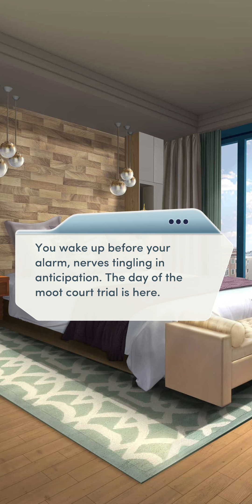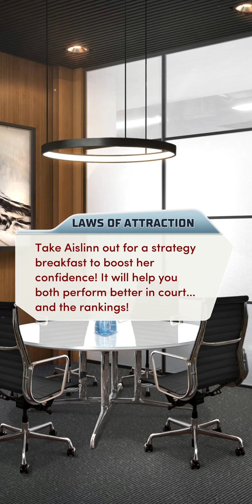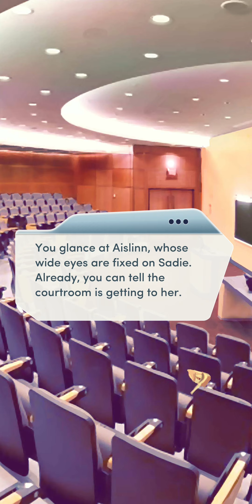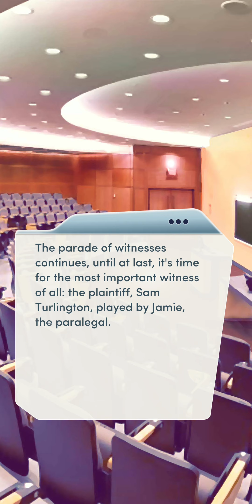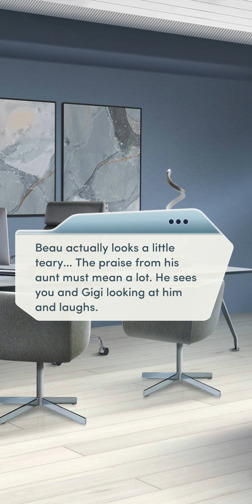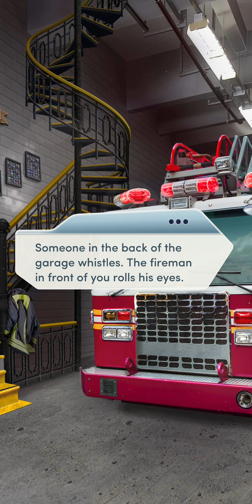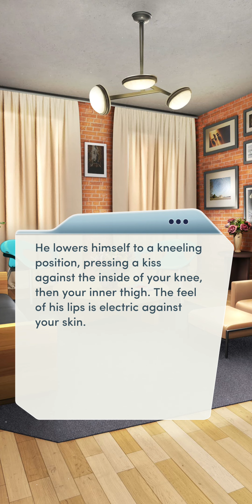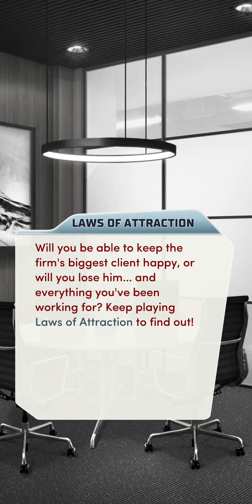Choices: Laws of Attraction, Book 1 - Chapter 5 | ♂️ Male MC | ❤️ Gabe | Little Guy (Diamonds Used💎)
Choices: Stories You Play - Laws of Attraction, Book 1

Chapter 5: Day in (Moot) Court
McGraw Byrne's moot court is here... and your partnership dream depends on how you do.

Gender: Male
Personality: Kind and Sympathetic
Type of Attorney: Defends the Little Guy
Love Interest: Gabe Ricci